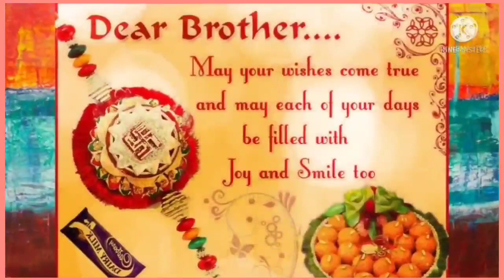Blessings to brother